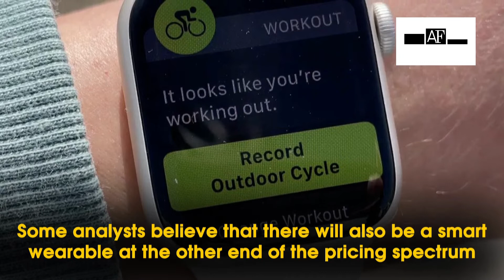Cheaper Apple watch than Watch SE expected to be launched at September 7 event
At Apple's launch event on September 7, though it's expected that the Apple Watch Pro will be launched, some analysts believe that there will also be a smart wearable at the other end of the pricing spectrum. According to GSM Arena, this other option will be one that's even cheaper than the Watch SE. The report states that Apple aims at the younger audience and parents looking for a wearable for their little ones that would act as a "stopgap cellphone for kids". Hence, the cellular connection will be part of the deal, enabling the Family Setup that doesn't require an iPhone to use the Apple Watch. As per GSM Arena, it will be an interesting product given that the cellular connection Watch SE costs USD 329 or USD 359 depending on the size, so the new Watch will presumably drop below the USD 300 mark.